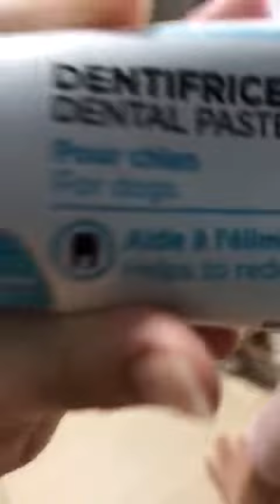Cee-Jay Dental Care😍🐕